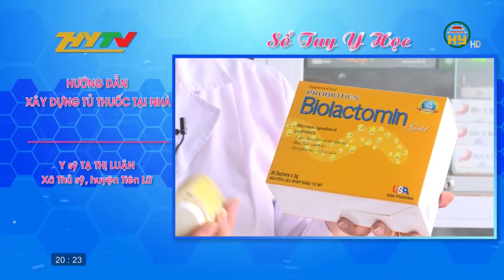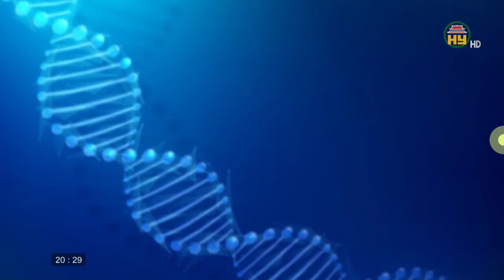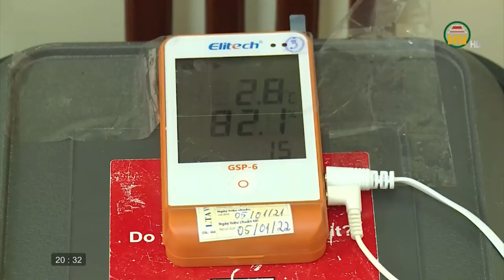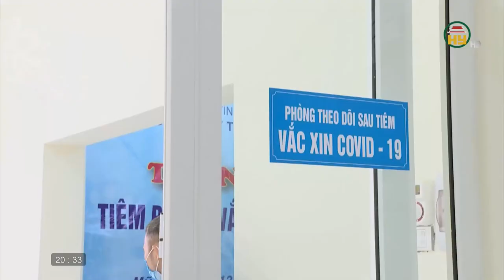Cuộc sống khỏe số 10: Phòng bệnh viêm phổi cho trẻ trong mùa hè